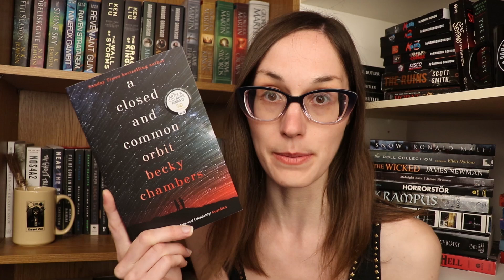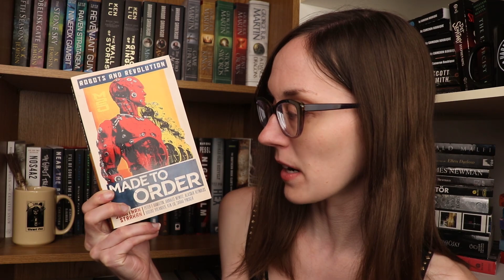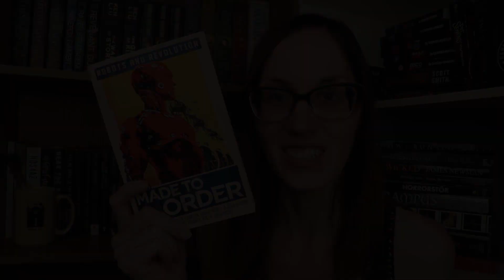Artificial Intelligence & Robot Books You Need to Read | Recommendation